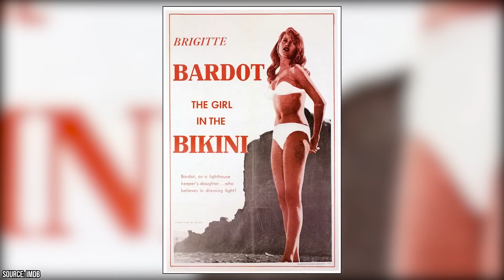LOS BIKINIS MÁS ICÓNICOS DE LA HISTORIA DEL CINE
En este video te proponemos un repaso de las famosas con los cuerpos más exuberantes en bikini... Ellas nunca se podrian olvidar!